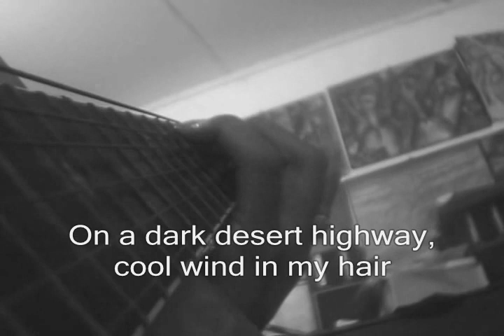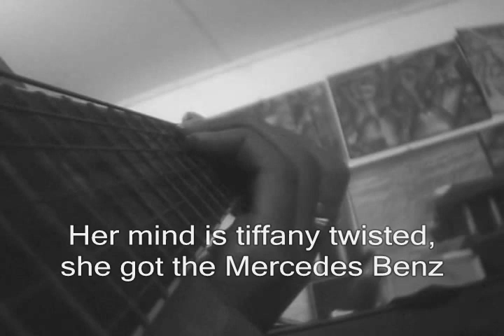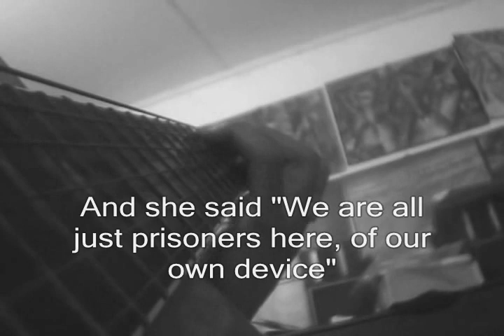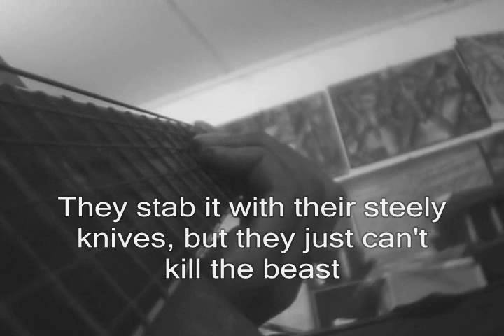Hotel California (Acoustic/Unplugged Cover) - Eagles